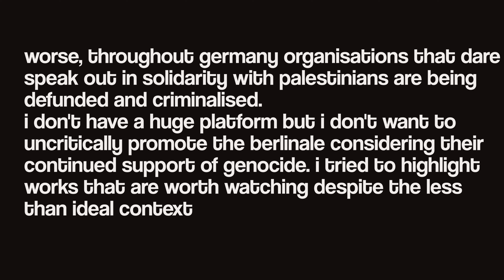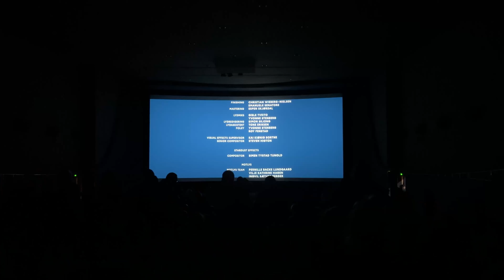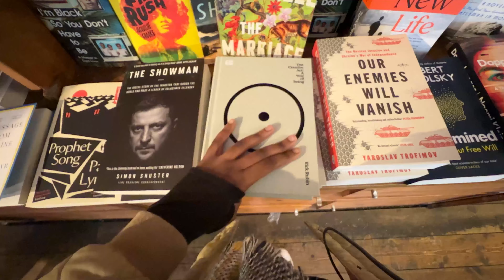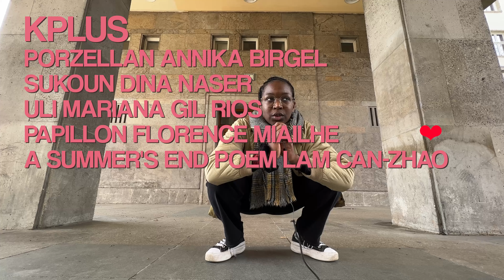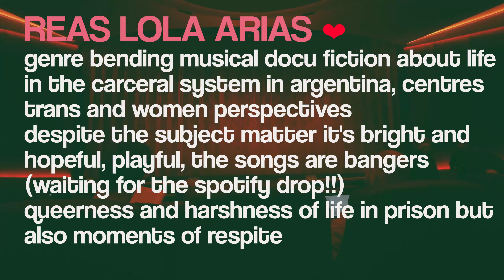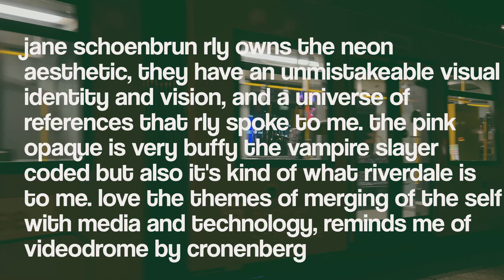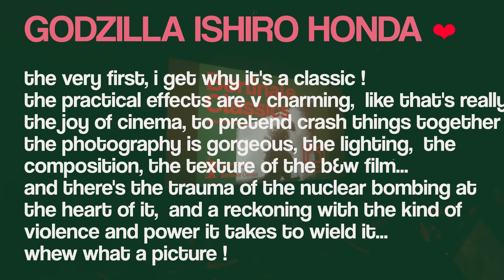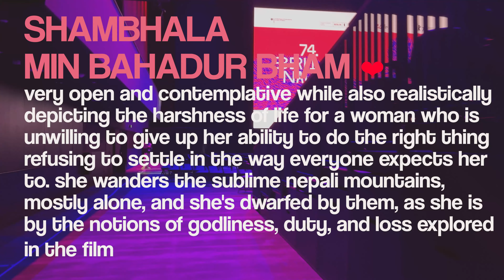a week in berlin : movies, cafés, kebab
back in february i attended the berlinale film festival 2024 and vlogged p much everything, but my feelings on the whole thing kind of soured as i saw how the festival treated pro palestinian filmmakers (and staff) so i didn't rly feel like giving them free promo lol. but then the footage was still lingering on my computer and i was itching to do something with it, especially because i had seen so many interesting and thought provoking films, i thought it'd be a waste to let this vlog die. i thought if i could make any change in the lives of palestinians with the small influence i have i ought to try. this is my attempt at it.

00:00 intro
00:15 landing in berlin
01:09 movie recap #1 (hong sang soo, franz fanon biopic, norwegian midlife crisis movie)
05:49 cafés about town
07:01 movie recap #2 (lengthy doc, short film programs, my biggest disappointment)
14:04 exploring the city and more movie recaps (feral lizard, gay shit, contemplative shit)
17:34 outro

gaza funds spotlights vetted palestinian gofundmes that are in need of funds
crips for esims for gaza is a disability rights organisations that collects donations to buy esims and keep gazawis in contact with the rest of the world

learn about the BDS (Boycott, Divest, Sanctions) mode of action

find a BDS campaign near you

i'm on twitter, instagram, goodreads and storygraph (not really but still)